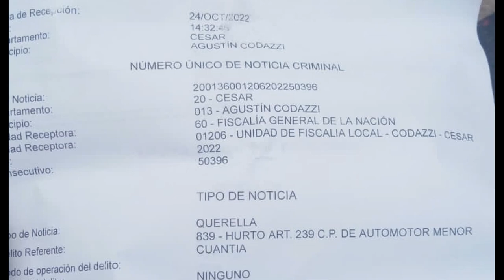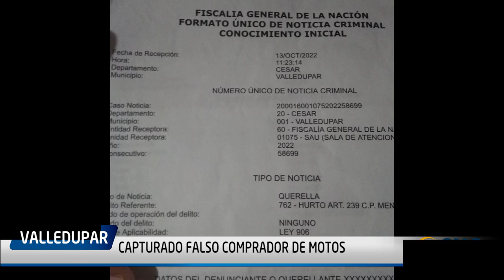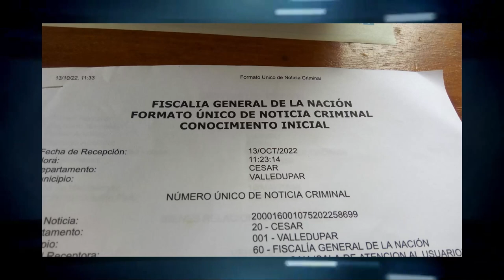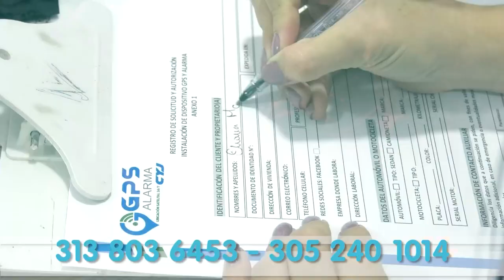CAPTURADO FALSO COMPRADOR DE MOTOS